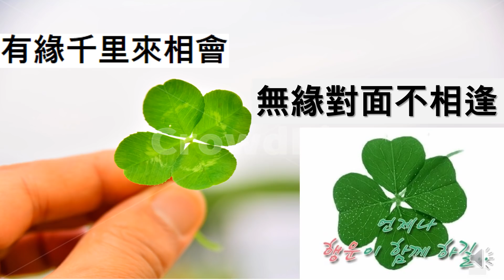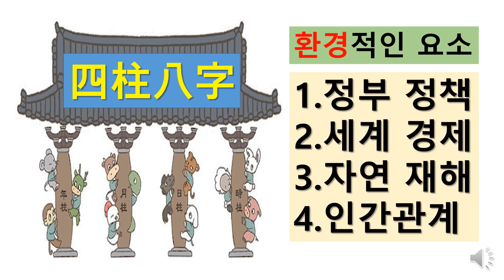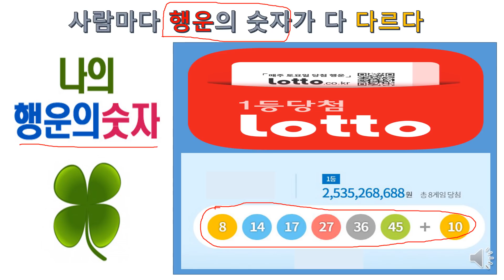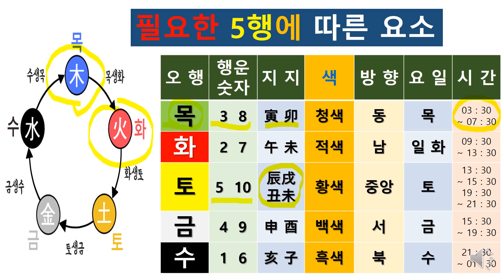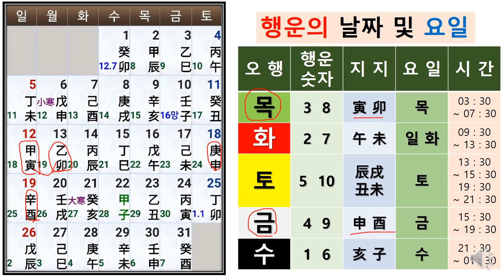행운의 숫자가 운명을 바꾼다/ 사람마다 다른 행운의 숫자 알아보기[행운의신]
사주팔자에서 가장 필요한 기운인 숫자가 있습니다...어떤 것들이 필요한지
팔자별로 알아 봅니다..